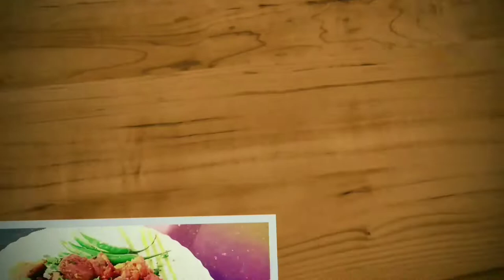Gobi 65(cauliflower 65) | ഗോബി 65 | Cauliflower 65 With Subtitles